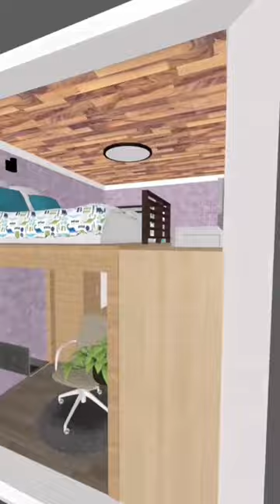Small bedroom designs Small room designs #8'x10'bedroom design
#8'x10' bedroom design
Small bedroom designs
Small room designs

# Smallhousedesign
# Housedesgn2023
# housetrends
Couples with two kids Apartment
Small Apartment design Idea
Design apartment in less area
Home renovation Idea
Low space apartment design
Living room design and setup Idea
Room Decoration ideas for teenagers
Design living room interior
How to sketch interior design
Smart home interior design ideas
How to decorate bedroom
Oturma oda dekor fikri
Oturma oda fikri
Salon Dekorasyon
Bathroom Renovation Idea
Home Decor & Design Ideas
Home Design & Sketch

House design planner free
House design plans for 2 bedrooms
Children's room design
Bedroom design ideas
Bedroom design ideas for small rooms
Bathroom design ideas
Bathroom design ideas India
Bathroom design ideas for small spaces in India
Children room decoration design